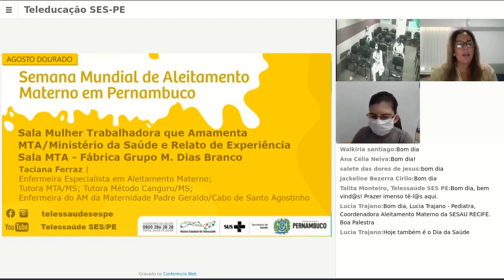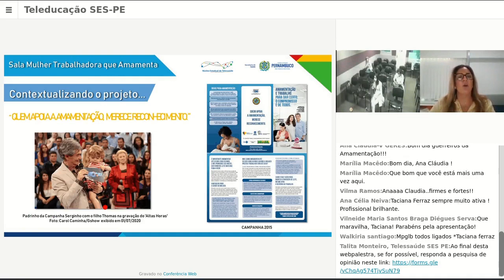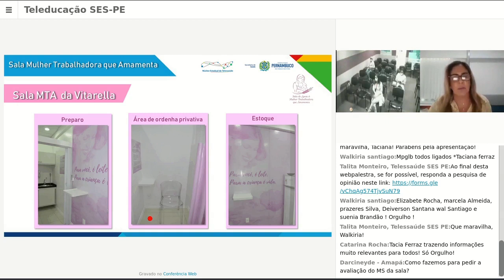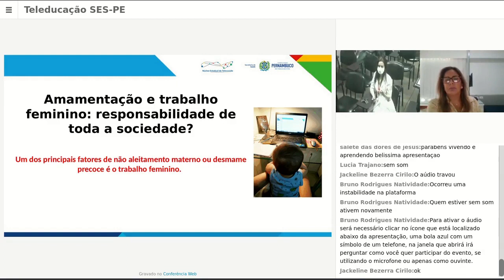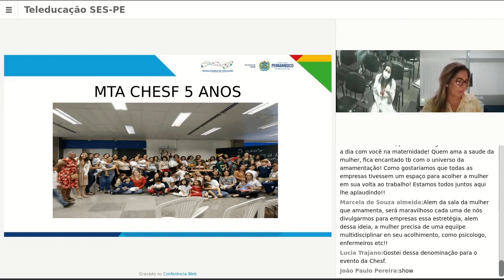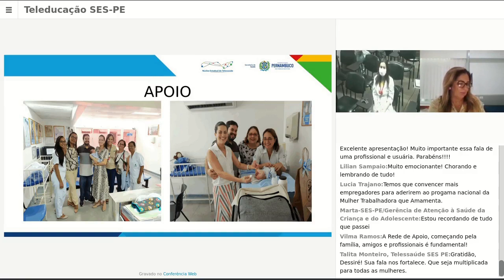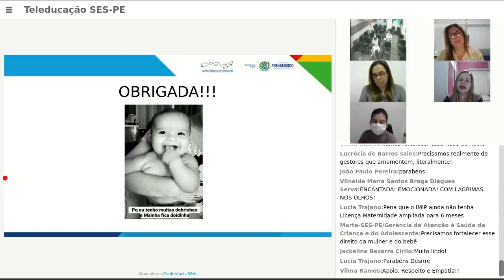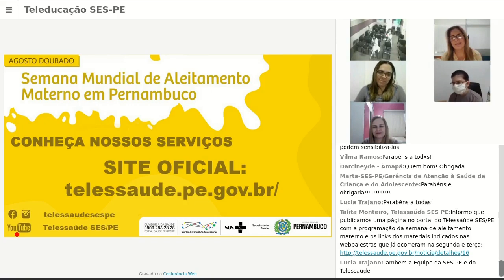SALA DE APOIO À MULHER TRABALHADORA QUE AMAMENTA/MTA: DE TUTORA A USUÁRIA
Semana Mundial do Aleitamento Materno em Pernambuco
Tema: Sala de Apoio a Mulher Trabalhadora que Amamenta/MTA: de Tutora a Usuária.
Com: Dessiré Duda e Taciana Ferraz

Desirré Duda de Oliveira Sales
Nutricionista do Banco de Leite Humano; Especialista em Nutrição; Mestre em Saúde da
Criança e do Adolescente – PPGSCA/UFPE; Tutora do Curso de Nutrição da Faculdade
Pernambucana de Saúde; Tutora da Sala de Apoio a Mulher Trabalhadora que Amamenta da
CHESF.

Taciana Ferraz
Enfermeira; Especialista em Aleitamento Materno; Tutora da Sala de Apoio a Mulher
Trabalhadora que Amamenta.
Webpalestra: 05 de Agosto de 2020 às 11horas

Núcleo Estadual de Telessaúde de Pernambuco
Secretaria Estadual de Saúde de Pernambuco